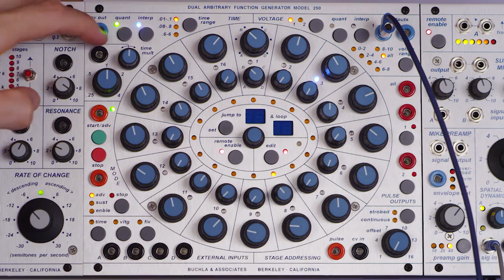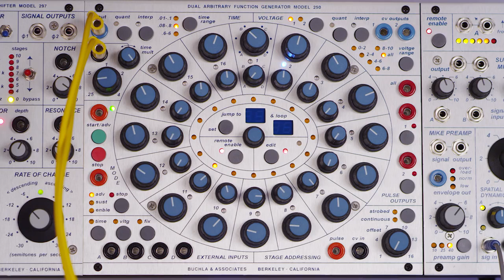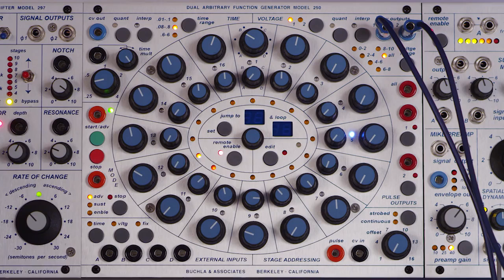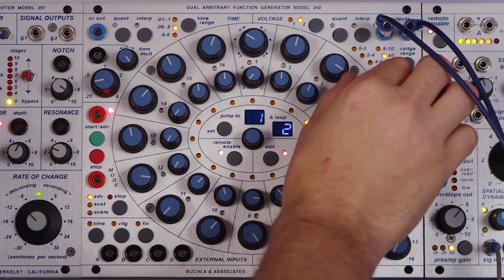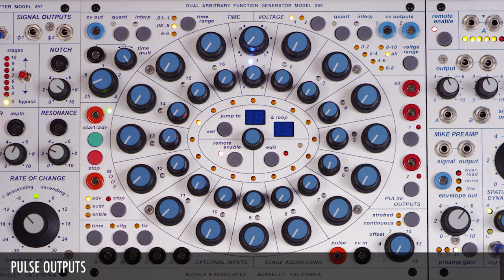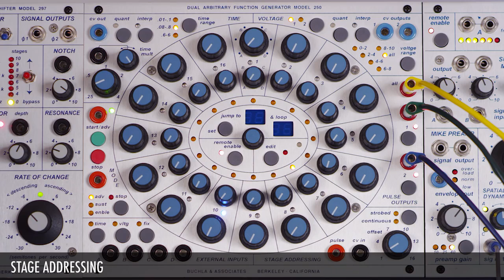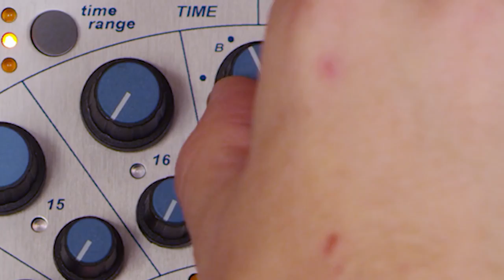Buchla 250e Dual Arbitrary Function Generator Tutorial & Demo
Buchla 250e Arbitrary Function Generator Tutorial & Demo by Adam Clark.

0:00 - Intro/Stage Array/Loops
2:28 - Time Section
4:59 - MIDI
6:06 - Voltage Section
8:06 - Pulse Outputs
9:39 - Stage Addressing
10:48 - External Inputs
13:43 - Mode